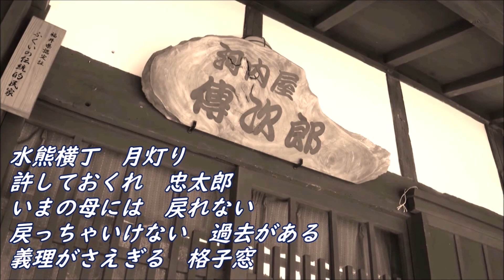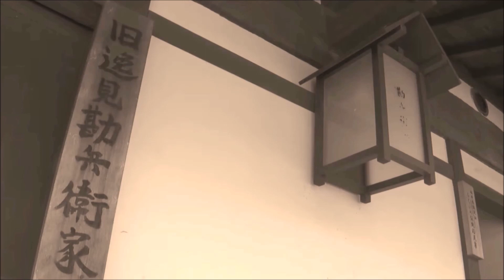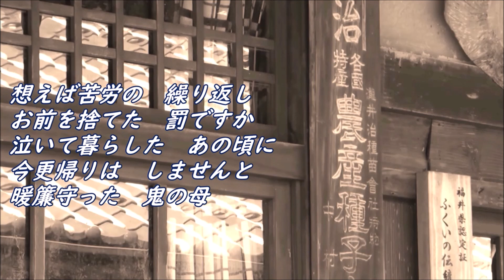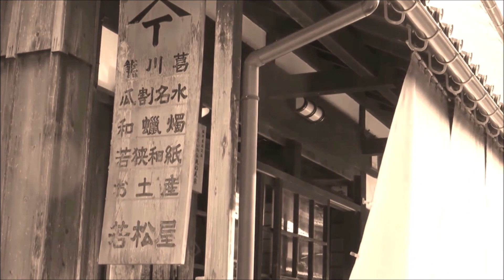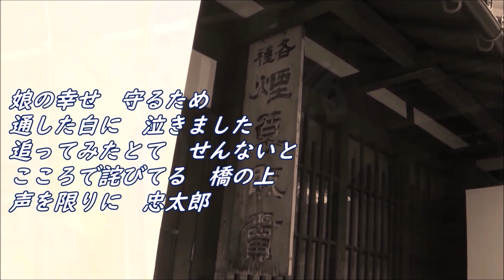原曲：岡 エリ・[忠太郎の母~おはま切なし~]・本人歌唱・2023年3月15日発売、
「忠太郎の母~おはま切なし~」作詞：にしかずみ
　　　　　　　　　　　　　　作曲：つくみけい
　　　　　　　　　　　　　　編曲：泉盛　望
岡　エリさん歌唱の「忠太郎の母~おはま切なし~」
お聞き頂ければ嬉しいです。尚編曲：泉　盛望と成って居ますが、
正しくは泉盛　望さんです。訂正してお詫び致します。